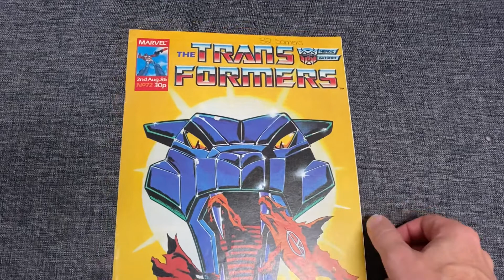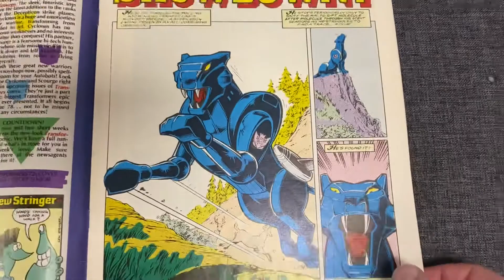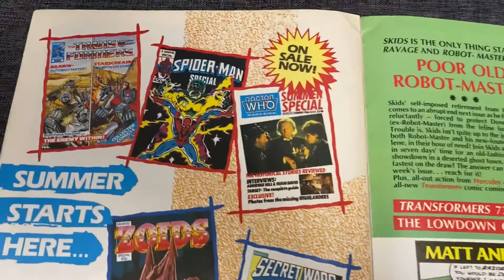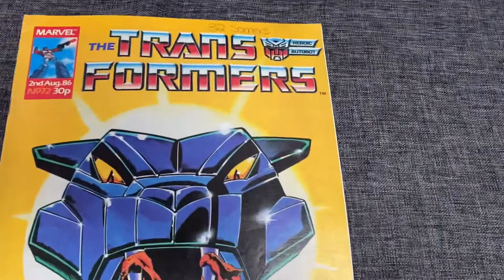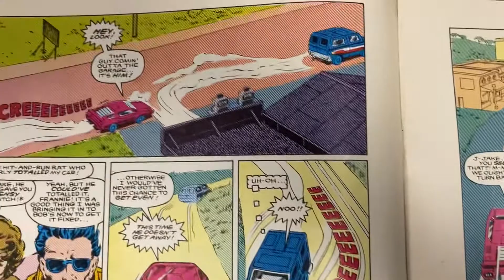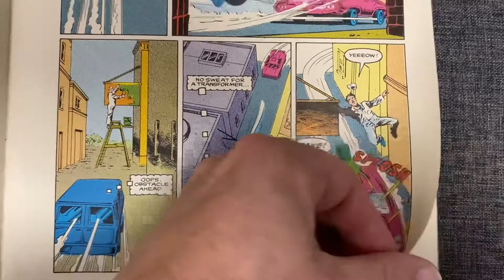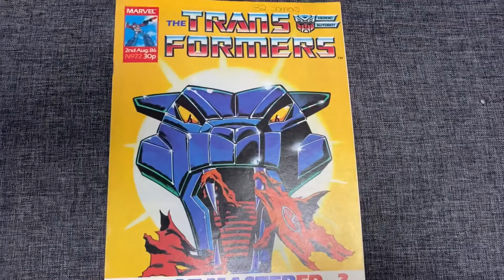Transformers generation one issue 72 Marvel UK comic complete collection. G1 exclusive artwork story